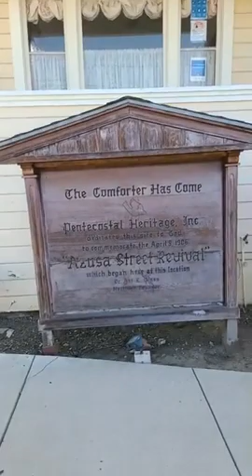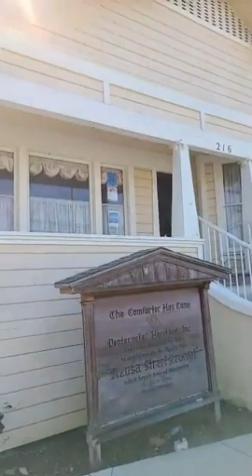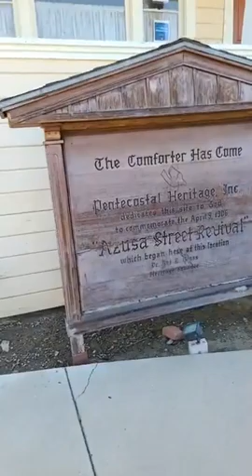Desde la casa donde comenzó el avivamiento de la calle azusa en California - Pastor Omar Lugo